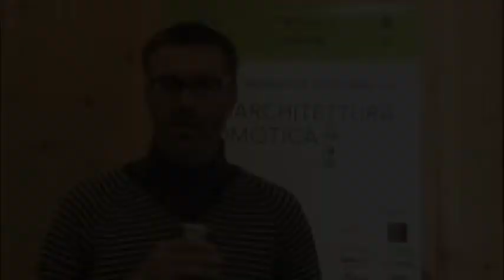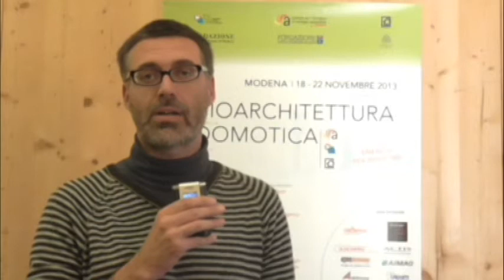Fabio Dandri - Agenzia per l'Energia del Friuli Venezia Giulia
Fabio Dandri, responsabile del settore Casaclima, parla della rete tra agenzie creatasi per divulgare e promuovere la costruzione e riqualificazione degli edifici ad alta e altissima efficienza
20 Novembre